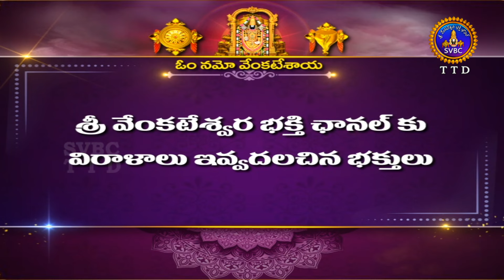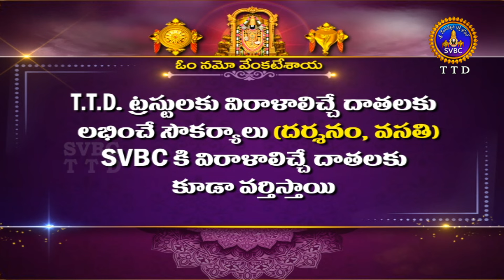Sri Padmavathi Ammavari Kalyanotsavam || Tiruchanoor || 07-05-2024 || SVBC TTD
Sri Padmavathi Ammavari Kalyanotsavam || Tiruchanoor || 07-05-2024 || SVBC TTD#svbcttdtelugu,